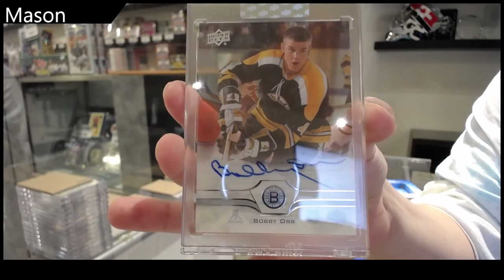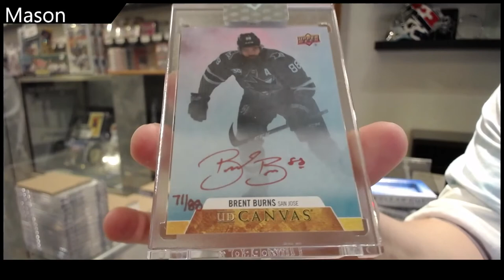Mason's 20-21 Upper Deck Clear Cut Hockey Box Break